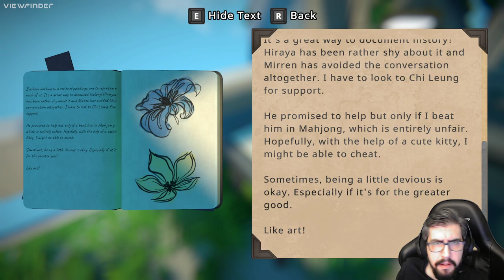BU OYUN ÖDÜL ALIR! | Viewfinder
Viewfinder , resimleri dünyaya yerleştirerek hayata geçirebileceğiniz, akıllara durgunluk veren bir birinci şahıs macera oyunudur.